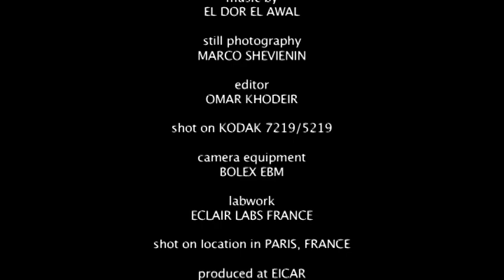From the NRF VAULT: Shadow People screener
Shadow People is a silent 16mm experimental short film exploring themes of freedom and self exile, a homage to the French New Wave.

Featuring: Inti Sraj & Kamal Abdalla
Written, Directed, Produced, Shot and Edited by Omar S Khodeir
Shooting format: 16mm Film